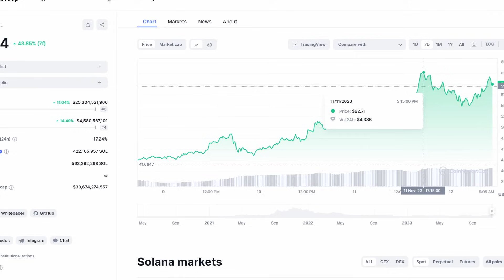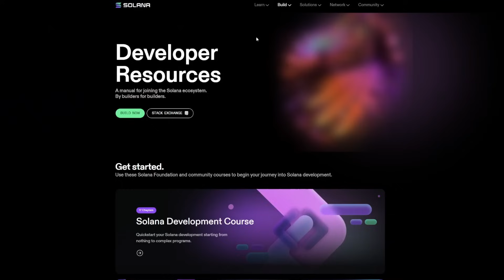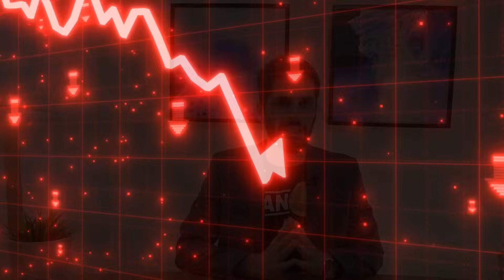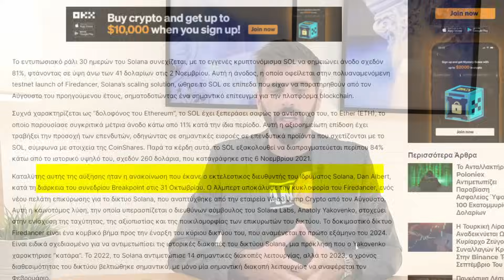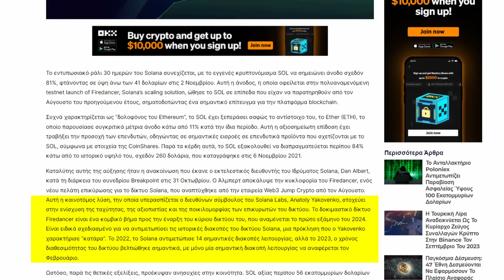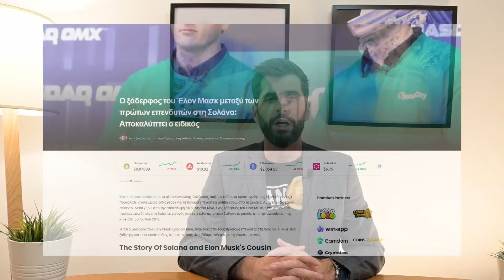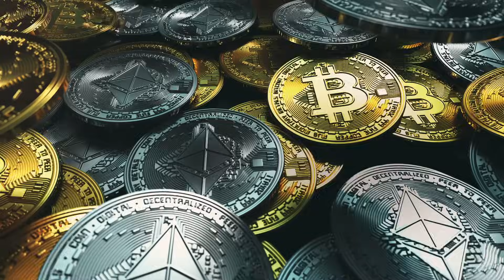SOLANA Στα 100 Δολάρια? Γιατί Ανεβαίνει Η Τιμή Του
💎Με 10% Έκπτωση από το Link
✅ Το βιβλίο μου : Η Βίβλος Των Κρυπτονομισμάτων
🔥ΑΚΟΛΟΥΘΗΣΕ ΜΕ ΣΤΑ SOCIAL MEDIA🔥

🕒Kεφάλαια

00:00 Τεράστια Άνοδος Στο Solana
01:19 Τι Συμβαίνει Και Ανεβαίνει
03:55 Το Solana Είναι Από Τα Κορυφαία Projects
06:00 Είναι Το Solana Ethereum Killer ?
08:17 Προβλέψεις Για Την Τιμή